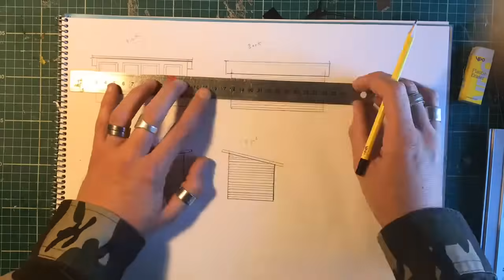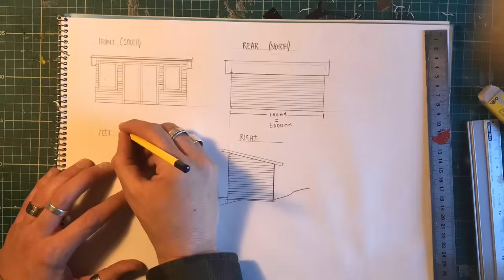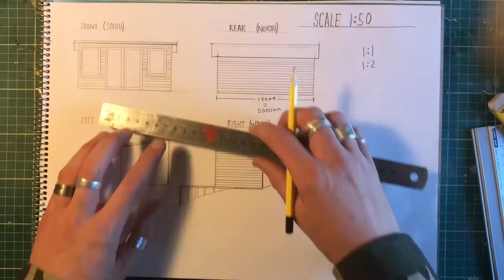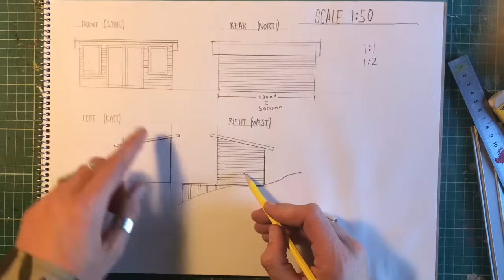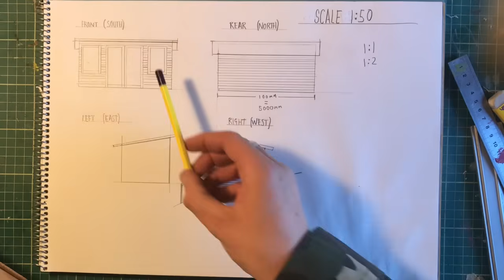An introduction to Architectural Model Making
I video for Secondary Level students to introduce some basic elements of Architectural model making.